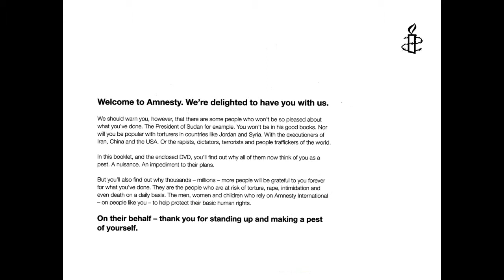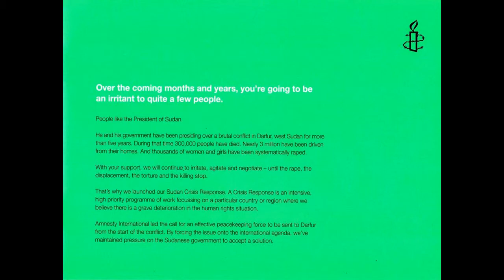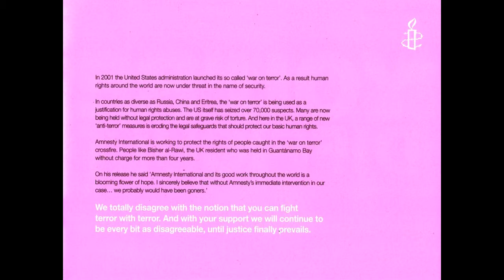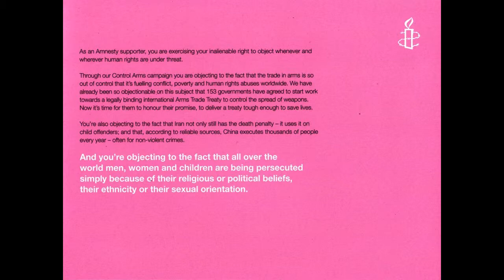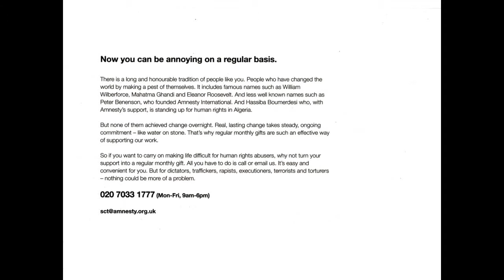You're Annoying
Welcome to Amnesty International